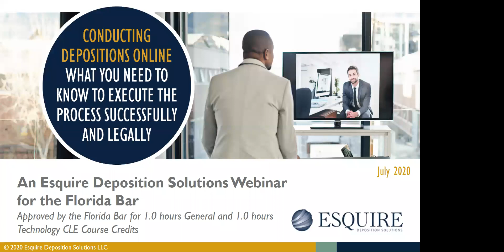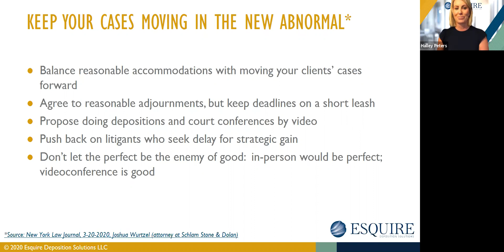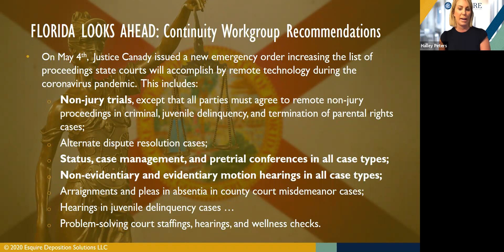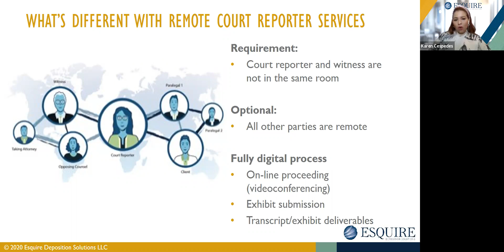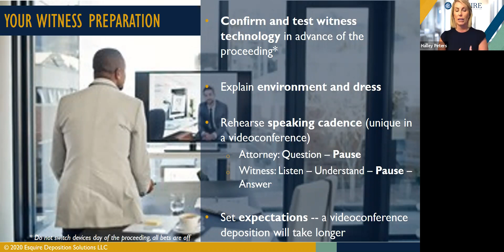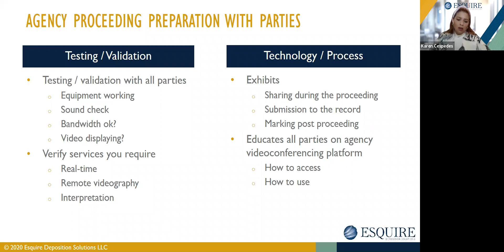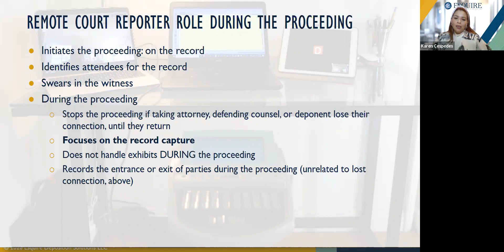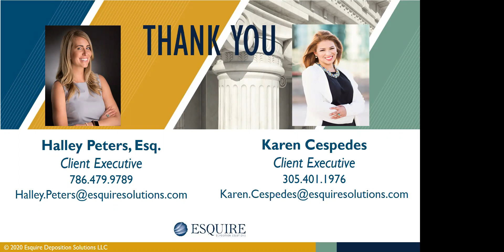Conducting Depositions Online – What You Need to Know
This course has been approved by The Florida Bar for 1.0 hour of General CLE credit including 1.0 hour of Technology CLE credit.

Are you prepared to move your depositions forward – online? Beware: It takes more than a webcam and an Internet connection to safely and securely undertake the process. A complete understanding of what remote options are available and how they work is critical to avoiding the pitfalls of inaccurately hosting depositions online.

Understandably, as the volume of litigation continues to climb and the availability of professional court reporters continues to dwindle, law firms and corporations need reliable alternatives to soundly producing the written record.

Now, more than ever, attorneys and their teams must inject new efficiencies into the way depositions are managed. There are two reliable concepts that every team should consider:

Remote Depositions – Videoconferencing: Witness and Court Reporter are in the same room while members of the legal teams may be remote
Remote Reporters –Videoconferencing: Witness, Court Reporter and entire legal team is remote (As permitted by state laws and regulations)
Take immediate action to become proficient in managing your cases online!

View this one-hour complimentary session and witness first-hand how important cloud-based functions work in remote depositions, such as real-time transcription of the testimony, electronic exhibits, remote swear-ins, and more. In addition, we will cover what you need to know about working with a remote court reporter to ensure that the record is captured accurately and efficiently.

You must report your completed courses online using the course number referenced above.